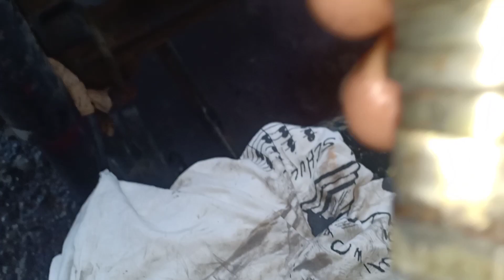Isuzu 4HG1 | fuel pump leak | O'ring in line pipe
menyelesaikan masalah kebocoran minyak diesel pada sambungan paip nozzle.